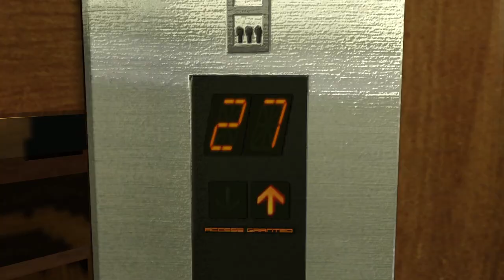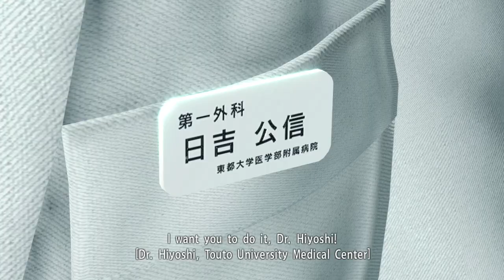Hello Haruka [Part 14] :: Yakuza Kiwami (2016)